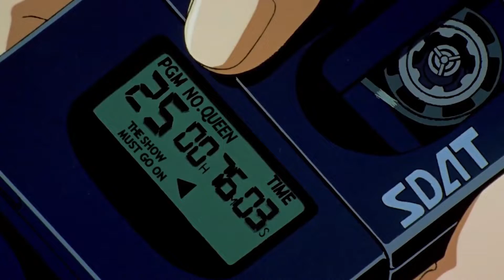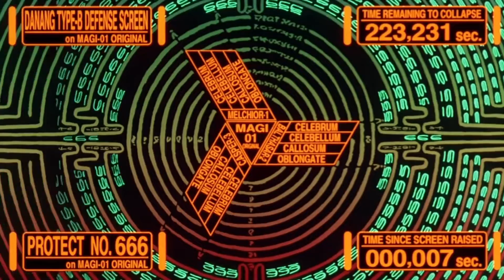Shining by Frantik & Yxnglord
Frantik - Shining featuring Yxnglord
Prod. Blossom Complex
Animation from NEON GENESIS EVENGELION